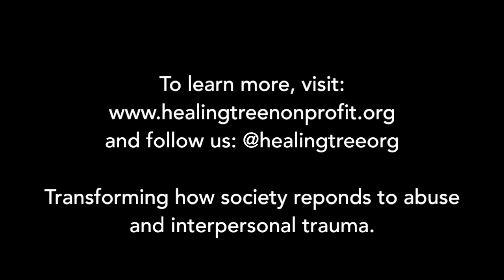Healing TREE PSA: What you need to know about toxic stress & children separated from their parents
A closer look at continually relevant topics through the lens of abuse and trauma. A Healing TREE PSA, featuring Christina Bianco.